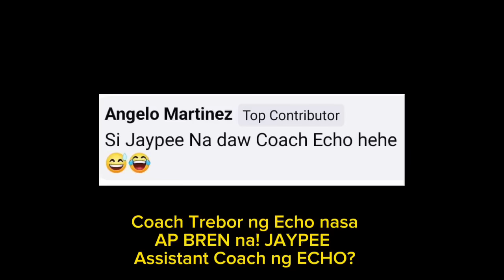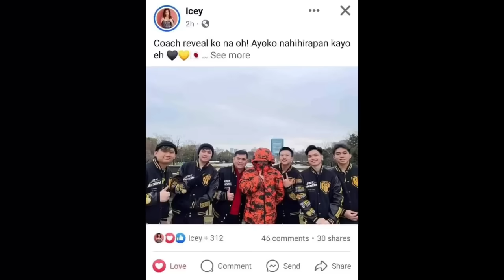YAWI NAGSALITA NA BAT NAG AURA INDO | JAYPEE ASSISTANT COACH? COACH TREBOR OUT! NASA AP BREN NA!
Sa araw na ito ay pag uusapan natin ang di umano sinabi nga ni yawi ang tunay na dahilan bat lumipat sya sa aura indo. Jaypee assistant coach na ng echo? Coach trebor out sa echo! Nasa AP bren na! Alamin!